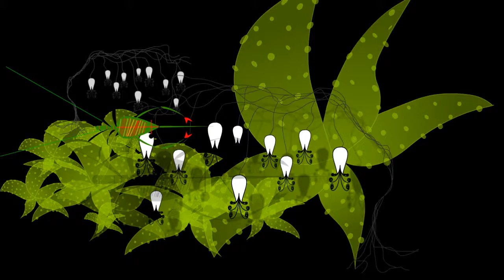Fish in the dark 1, by Cristina Casanova